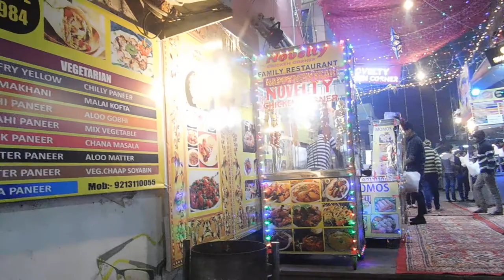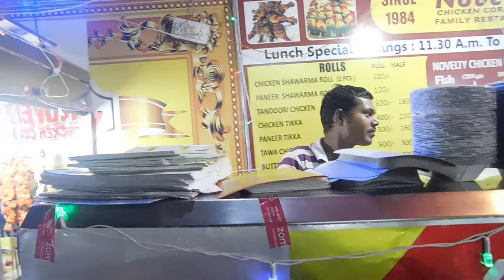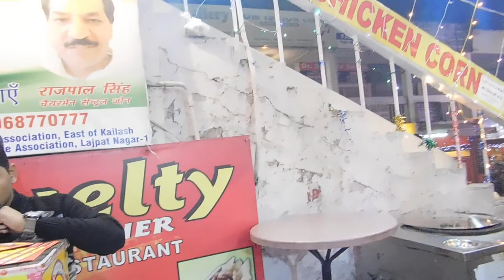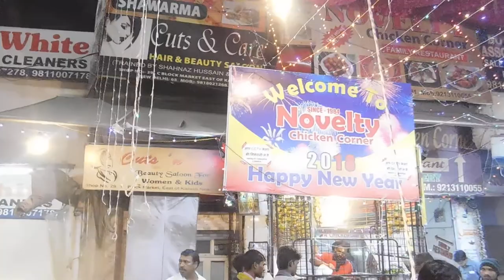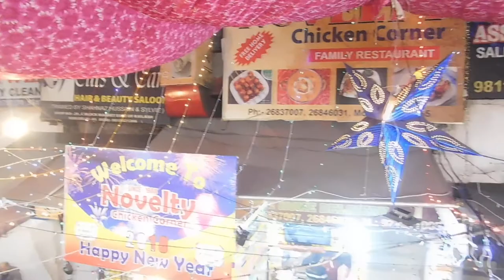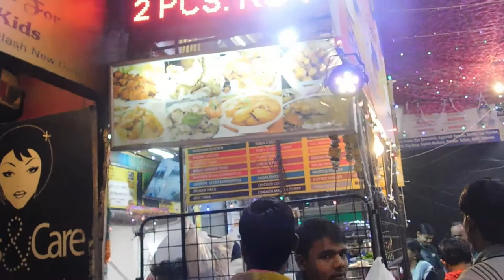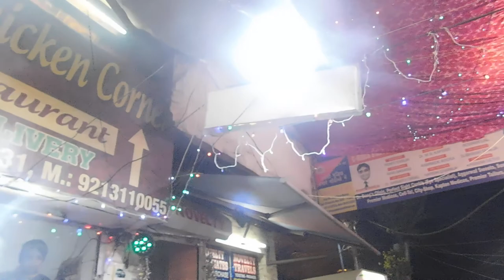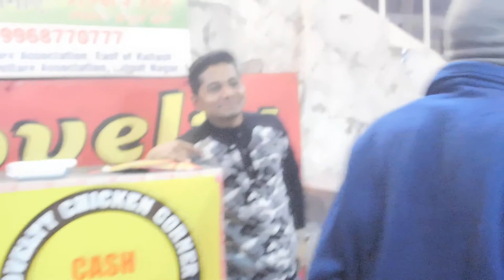NOVELTY CHICKEN CORNER VIDEO 31 DECEMBER 2017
NOVELTY CHICKEN CORNER VIDEO 31 DECEMBER 2017 AT EAST OF KAILASH NEW DELHI-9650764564